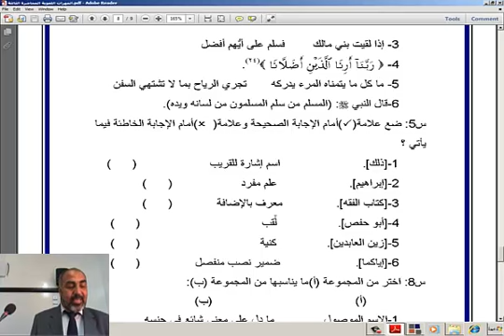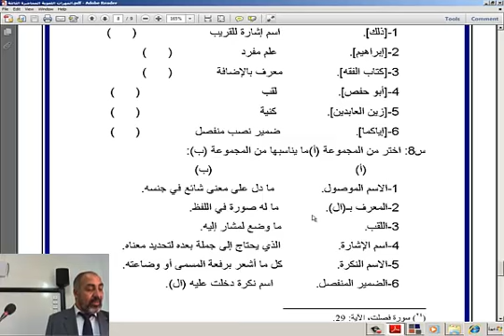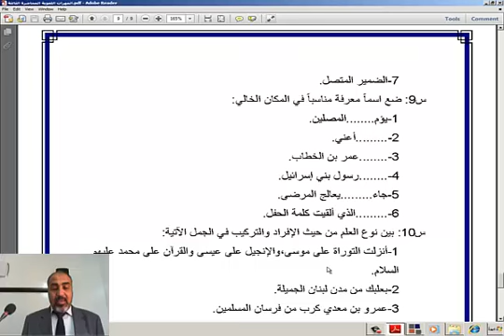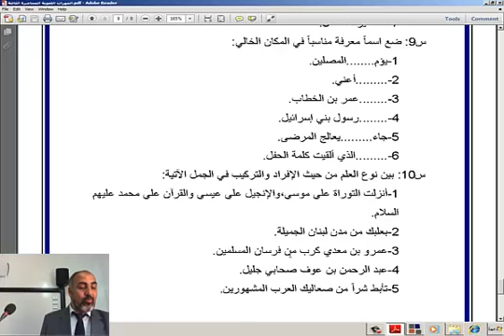المحاضرة الثالثة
جامعة تبوك
عمادة التعلم الإلكتروني والتعليم عن بُـعد
القناة التعليمية
السنة التحضيرية
مقرر المهارات اللغوية ARAB 101
الدكتور شهاب أمين غرايبة